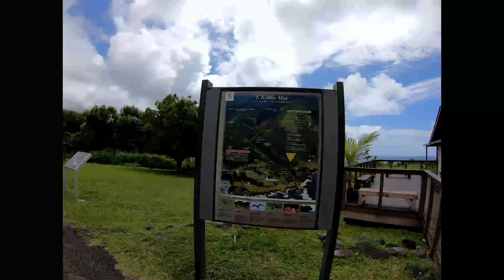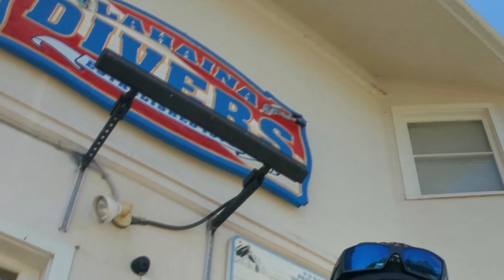Maui 2019 4k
A sampling of the on land and undersea adventures of Maui.